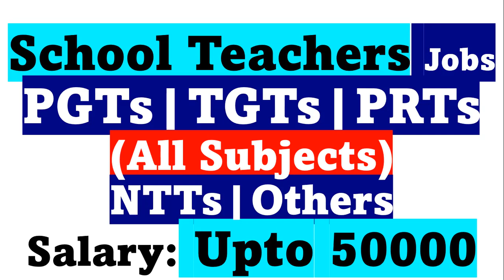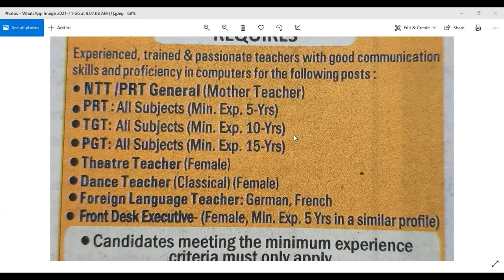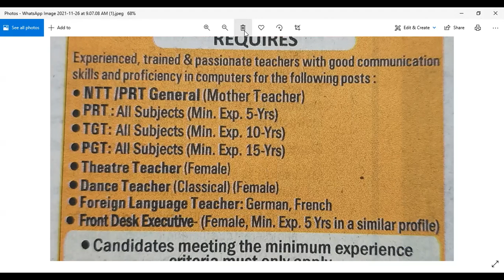School Teachers Jobs - PGTs | TGTs | PRTs (All Subjects) NTTs | Salary: Upto 50000